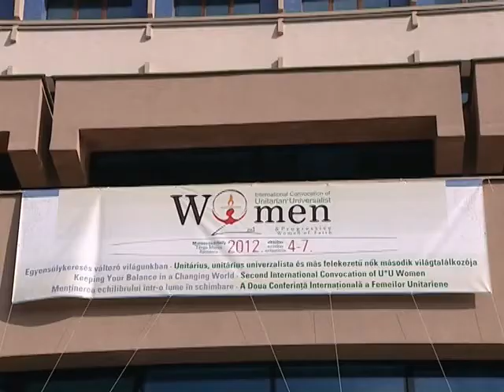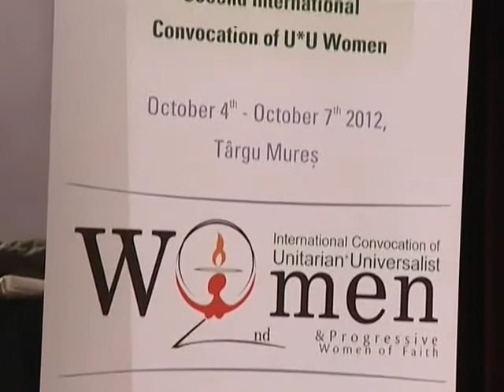SICUUW 2 - Marosvásárhely, Romania, 4-7 Oct 2012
Second International Convocation of Unitarian Universalist Women, Targu Mures, Romania, 4-7 Oct 2012

The Convocation is the second international meeting of U*U women and people from liberal faiths committed to initiatives to improve women's lives worldwide. This video gives an overview of the Convocation and excerpts from speakers on the theme: Keeping Your Balance in a Changing World. Over 600 attendees from 12 countries gathered in Targu Mures, Romania from October 4 -7, 2012.